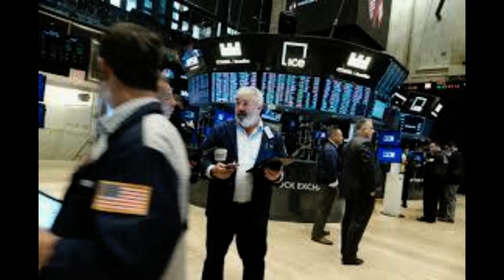Austin Butler was considered for Miles Teller's role as Bradley 'Rooster' Bradshaw in blockbuster f